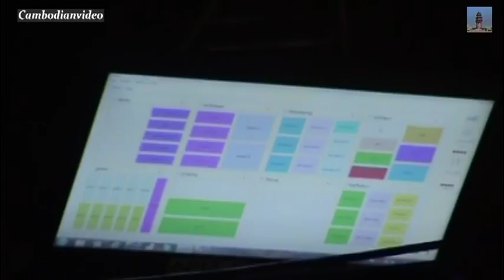High heel Sokun Nisa & Leakhena ,Bayarith in germany.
Sokun Nisa's & Leakhena's High heel